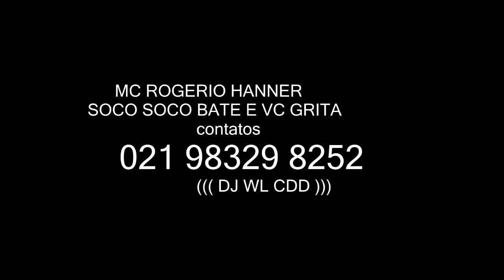MC ROGERIO HANNER SOCO SOCO BATE E VC GRITA DJ WL CDD